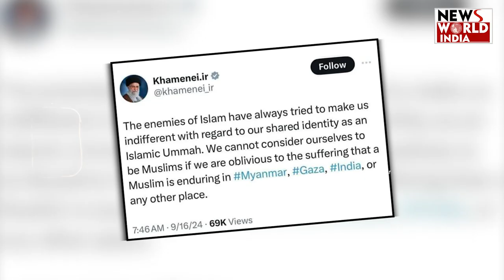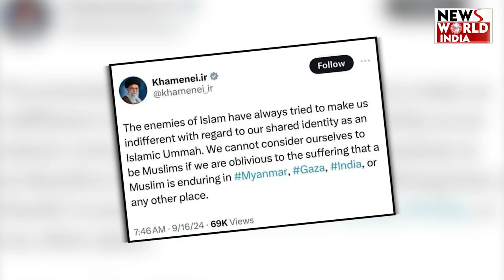Iran India Tension: भारत को बुरा दिखाकर ईरान बनेगा मुस्लिमों का रहनुमा ?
भारत और ईरान के बीच चाबहार पोर्ट और तेल की खरीद के अलावा कई मसलों पर साझेदारी है। अमेरिका के तमाम दबावों के बाद भी भारत ने संतुलन की नीति अपनाते हुए ईरान के साथ भी संबंध बरकरार रखे हैं। इसके बाद भी ईरान के सुप्रीम लीडर अयातुल्लाह खामेनेई ने भारत में मुस्लिमों के हालातों को लेकर चिंता जताई। यह हैरान करने वाली बात थी। वह भी तब जब चीन के शिनजियांग प्रांत में मुस्लिमों पर भीषण अत्याचार हो रहे हैं। ईरानी लीडर ने अपनी पोस्ट में भारत में मुस्लिमों की स्थिति पर टिप्पणी की और मुसलमानों से एकजुटता की अपील की। इसी पोस्ट में उनकी ओर से गाजा का भी जिक्र किया गया था।